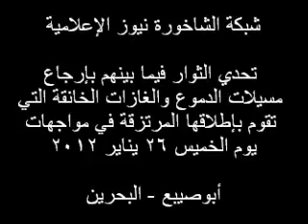أبوصيبع: تحدي الثوار فيما بينهم لإرجاع الغازات 26-1-2012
الخميس 26 يناير 2012
الثوار يتحدون انفسهم للقيام بارجاع مسيلات الدموع والغازات الخانقة على المرتزقة..
وسط صموود دام لاكثر من 4 ساعات متواصلة ضد اله القمع الوحشية
أبوصيبع - البحرين